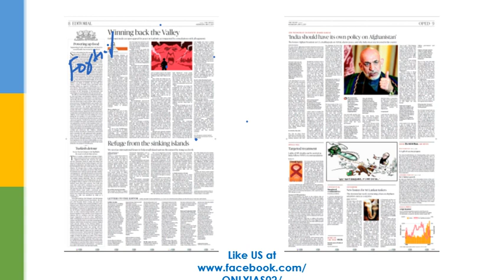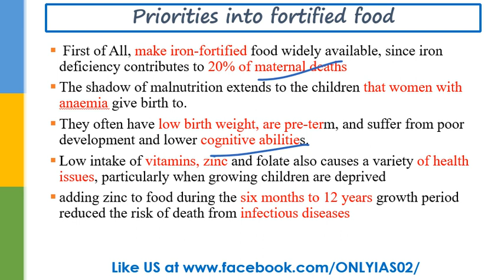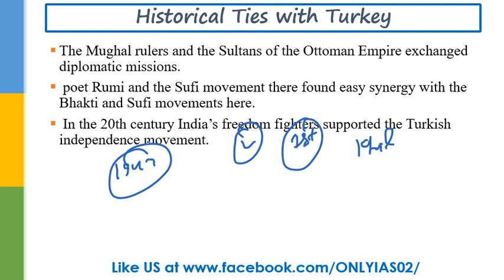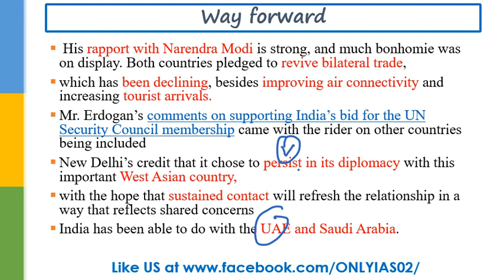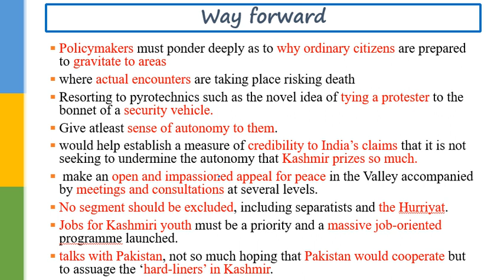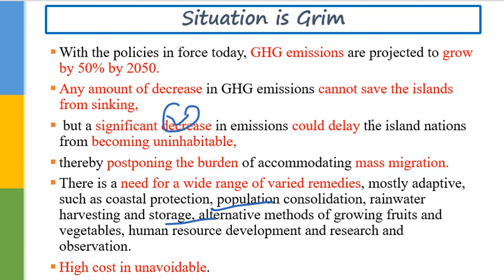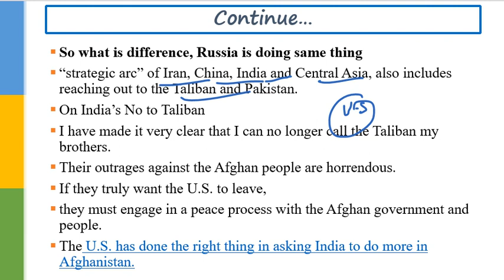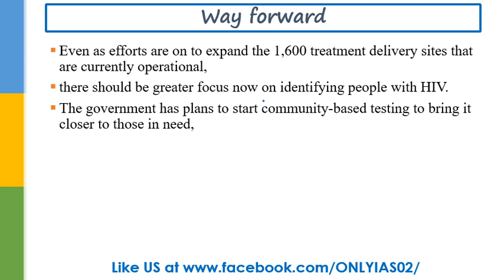Hindi,3 May, 2017 The Hindu Editorial Discussion, Fortified Food, India-Turkey, Kashmir,Small island